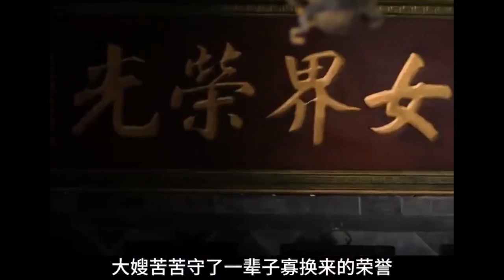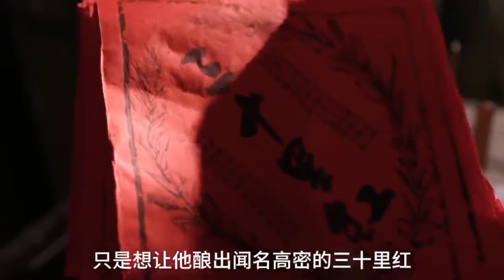一口气看完《红高梁》全集